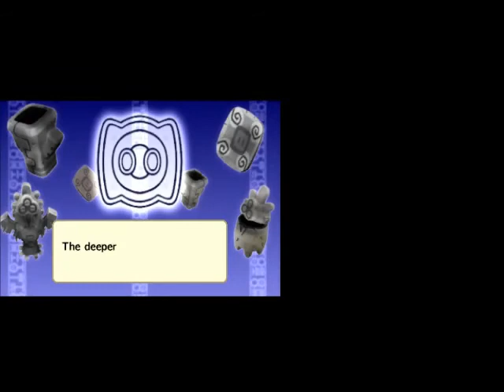Mario & Luigi Dream Team Lets Play Episode 2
Family Friendly Gaming is sharing this game play video with commentary for Mario & Luigi Dream Team.